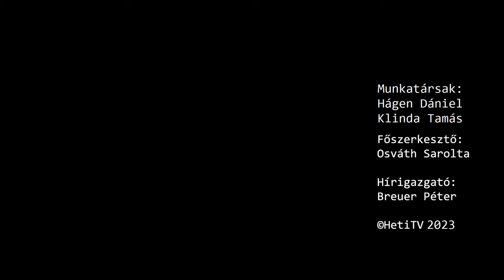Heti Jégbüfé - Orvos Tóth Noémi